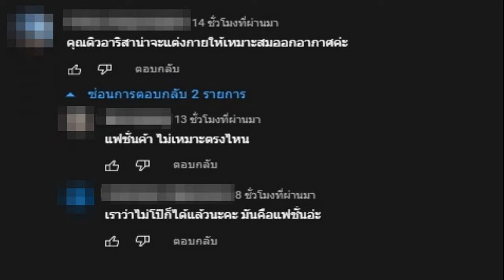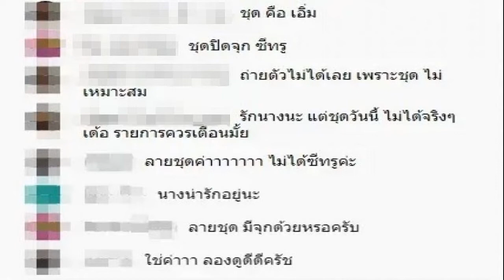มดดำ เฉลยแล้ว ปม เวียร์ วิกกี้ แต่งงานโป๊ะแตกเพราะดาราสาว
เขาพูดชัดเจนว่าเขาพร้อมจะเป็นพ่อแล้วเพราะฉะนั้นก็ไม่ต้องไปถามว่าเขามีลูกหรือเปล่า มดดำ เฉลยแล้ว ปม เวียร์-วิกกี้ แต่งงานโป๊ะแตกเพราะดาราสาว
จากกรณีฮือฮาข่าวหลุดออกมาลือสะพัดก่อนหน้านี้ พระเอกดัง เวียร์ ศุกลวัฒน์ เตรียมจะเข้าพิธีวิวาห์กับ วิกกี้ แฟนสาวนอกวงการ วันที่ 17 ก.ค.65 จากนั้น พระเอกหนุ่มได้ออกมาให้สัมภาษณ์ว่าข่าวลือดังกล่าวเป็นเรื่องจริง พร้อมเผยภาพสวมแหวนลงโซเชียลให้แฟนๆแห่กดไลก์คอมเมนต์ยินดีกันรัวๆ
โดยกระแสข่าวที่ออกมาว่ามีการจองเสื้อผ้าหน้าผมไว้นานแล้ว และมีการซื้อเรือนหอแล้วแถวกรุงเทพกรีฑา (ตัดใหม่) ราคาขายเริ่มต้นที่ 35-90 ล้านบาท ล่าสุด มดดำ คชาภา เผยในรายการหนึ่งขณะทำหน้าที่พิธีกรว่า วันที่ 17 ก.ค.ที่เวียร์ แต่งงาน ตรงกับ แอร์ ภัณฑิลา โรงแรมเดียวกัน เรื่องนี้มันโป๊ะก็เพราะว่า งานจัดที่เดียวกับ แอร์ ไง
มดดำ กล่าวด้วยว่า รู้มาก่อนว่าเวียร์จะแต่งงานก่อนหน้านี้ รู้มาจาก พี่อ๊อด เชียงใหม่ ที่อยู่กับ พี่เอ ศุภชัย บอกว่า น้องเวียร์จะแต่งงานนะ ที่จะให้ฉันอ่านข่าวนี้แล้วฉันไม่อ่าน
เขาก็บอกอยู่แล้วเขาพร้อมจะเป็นสามี พร้อมเป็นพ่อคน เพราะฉะนั้นก็ไม่ต้องไปถามว่าเขามีลูกหรือเปล่า เขาพูดชัดเจนว่าเขาพร้อมจะเป็นพ่อแล้ว